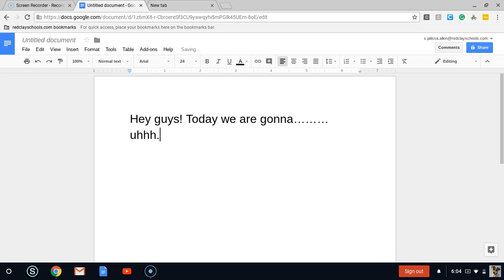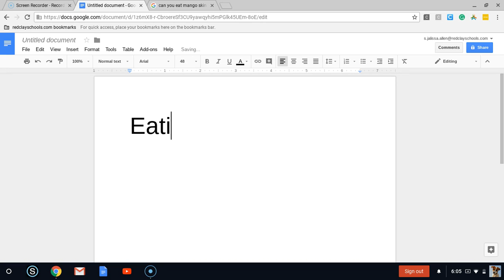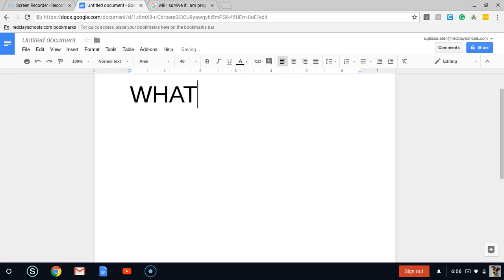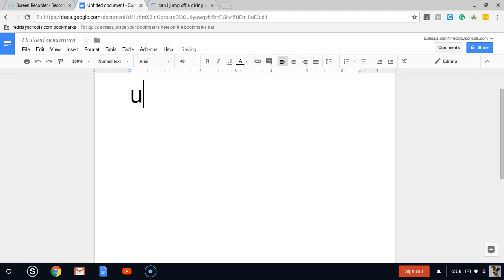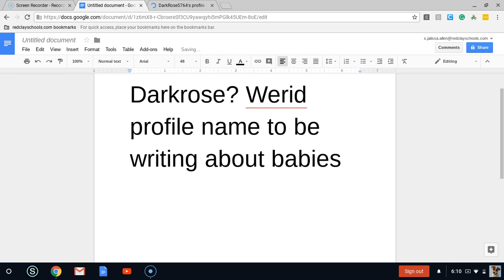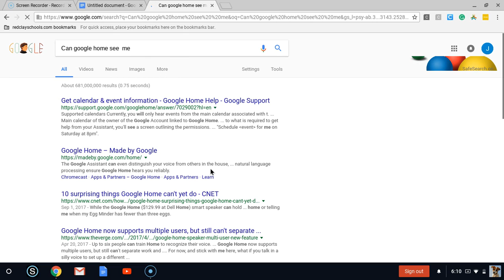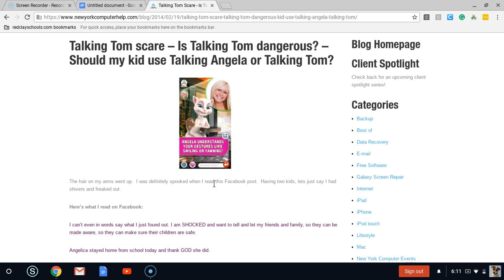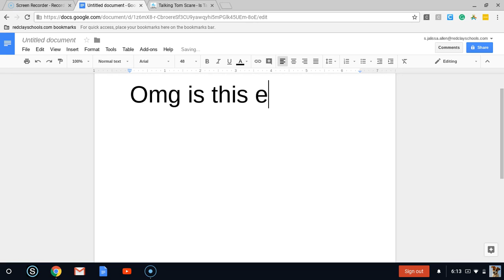This took a bad turn.....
I was googling random things and thought of something. The atricle said some things.